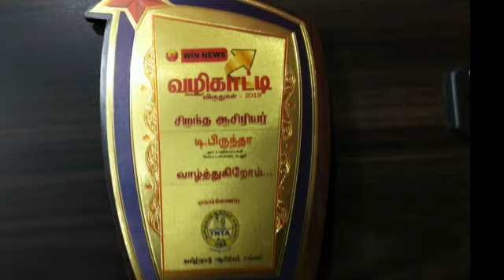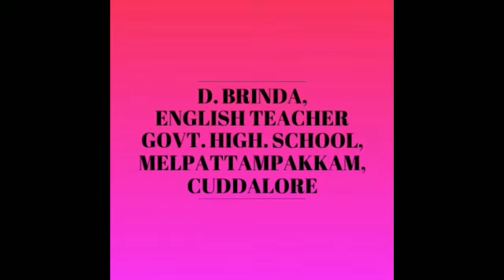Brinda award and certificates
Video from D. Brinda,English Teacher brinda awards and certificate